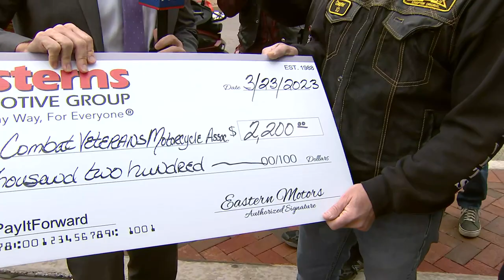Pay it Forward - Combat Veterans Motorcycle Association Chapter 27-10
With the help of FOX5DC we were able to Pay it Forward by supporting Combat Veterans Motorcycle Association Chapter 27-10. The Association is made up of Combat Veterans from all branches of the United States Armed Forces who ride motorcycles as a hobby. Their mission now is to support and defend those who have defended our country and our freedoms.Their membership is comprised of Full Members (those with verified combat service) and Supporter Members (those who have non-combat military service, and have a sincere dedication to helping veterans). They have members from all 50 states and living abroad. Many members continue to serve in our Armed Forces, with several serving in combat areas now. Combat Veterans Motorcycle Association®, Chapter 27-10, is located in the outlying Northern & Western counties of Virginia, is made up of Combat Veterans from all branches of the US Armed Forces who like riding motorcycles and helping veterans in need.